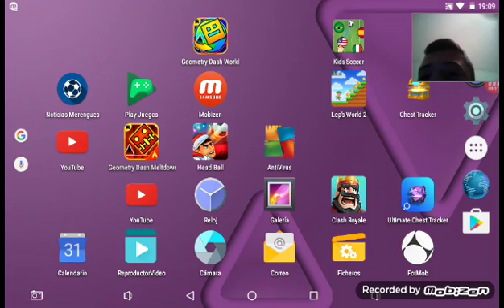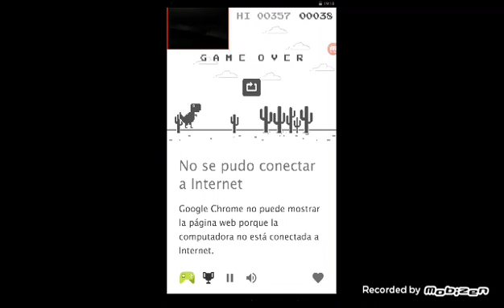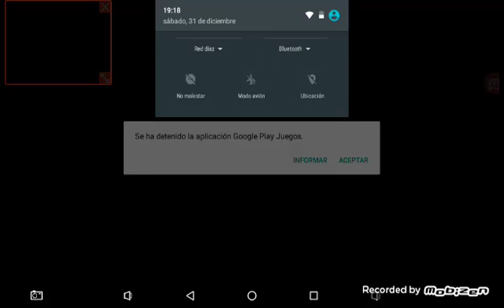Feliz Nuevo año 31 Geometry Dash World